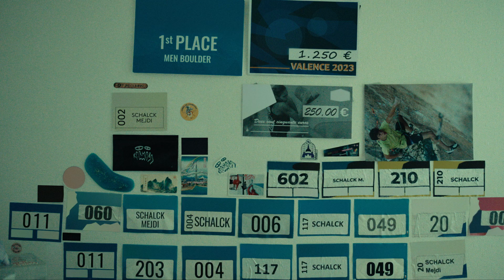Voices of Galaxy: Mejdi Schalck